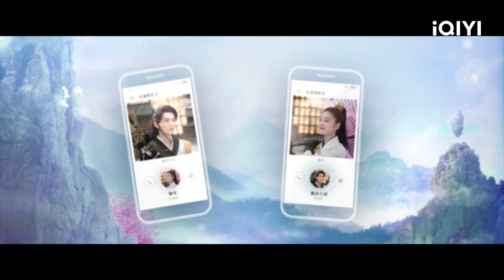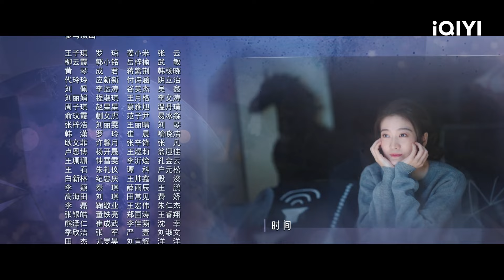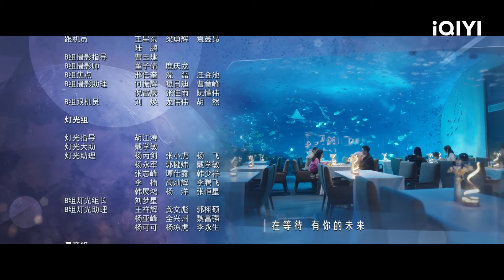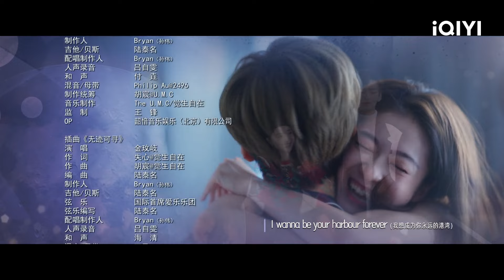【MS SUB】 Double Love EP2 | Full | iQIYI Malaysia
【Double Love】is trending on iQIYI with multiple subtitles. Join membership for more exclusive titles and perks

【Introduction】"Double Love"diarahkan oleh Wang Yan ("Beginning of the Great Revival"), dibintangi oleh Zhang Xueying ("Einstein and Einstein"), Bi Wenjun ("Sweet Teeth"), Guo Pinchao ("Ever Night"), Dai Si ( Eternal Love) drama cinta manis bandar istimewa. Drama ini diadaptasi daripada IP asal novel, Big Orange Cat, pengarang novel Tadu, "Great God, Your Wife Is Dead Again".